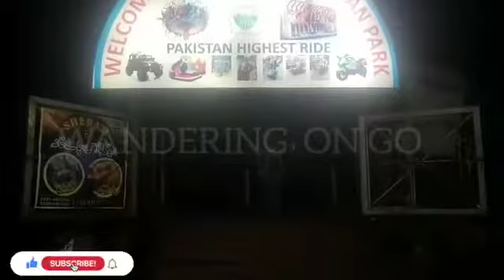Road To Murree in Fog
Road to Murre a film captured by by nieces, thank you for posting. Keep on posting, love you.